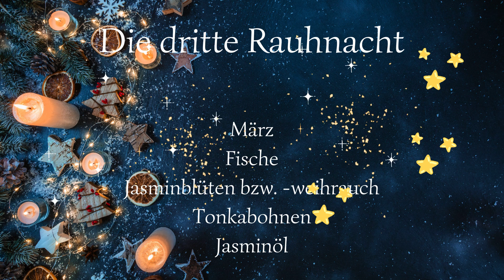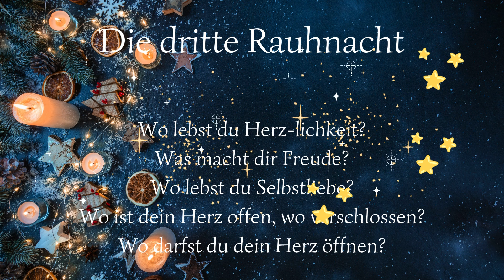Die dritte Rauhnacht - Rauhnacht 3 - Rauhnächte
Was kannst Du in bezüglich der dritten Rauhnacht tun, um die Weichen für das neue Jahr gut zu stellen? 😍Ich wünsche Dir friedvolle und erkenntnisreiche Rauhnächte. und bei fb unter: Anja Welsch, Anja Welsch Gedicht im Bild, Das göttliche Spiel.